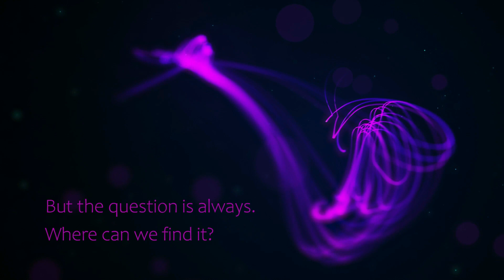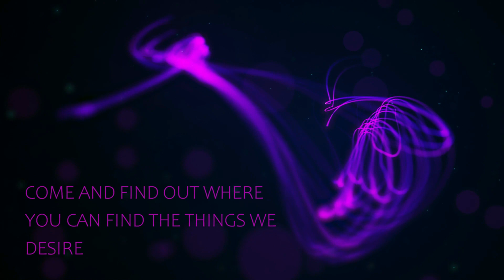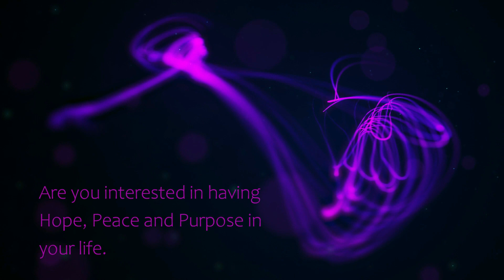Christmas Morning Message from St Mary's Sileby 2022 - John 1:1 14 Preacher The Revd Duncan Beet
But the baby we come to worship at this time of year is in every way impressive and demands our proper attention. The gospels show us different facets of Christ's life and work; in Mark, we have a servant, and in Luke, we see his humanity, and in Matthew, his being a king, but in John, we are taken to a different plain to see that baby as God and divine.

That baby, the passage says, was

• Great
• Loving
• Grace giving